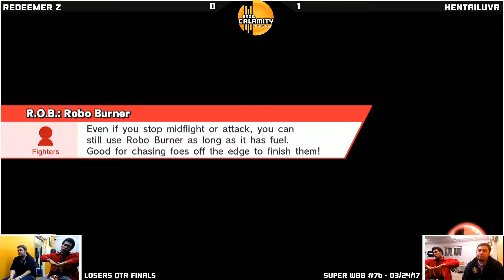WBB #76 HentaiLuvr (ROB) vs Redeemer Z (Mario) Losers Qtr Finals Smash 4 Singles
"Super WBB" (Wii Bear B-airs) is a Philadelphia weekly Smash For Wii U tournament hosted by Bros. Calamity every Friday @ 6:30pm EST on Twitch. Come enter the event at The Laboratory, located at...

The Laboratory
5 Williams Lane